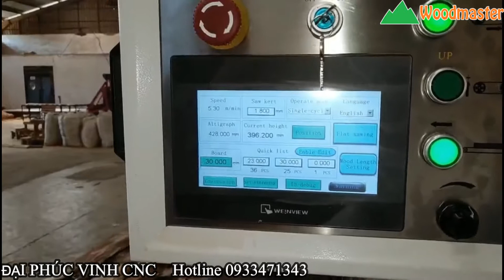MÁY CƯA LẠNG NGANG GỖ TRÒN WOODMASTER